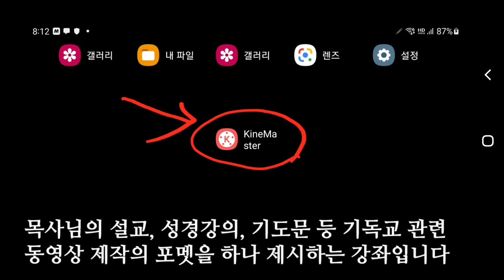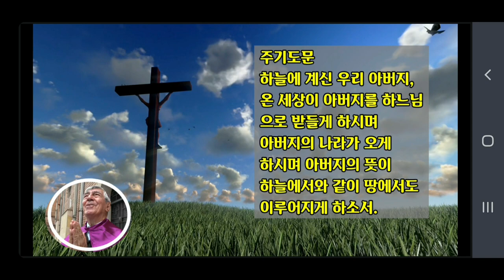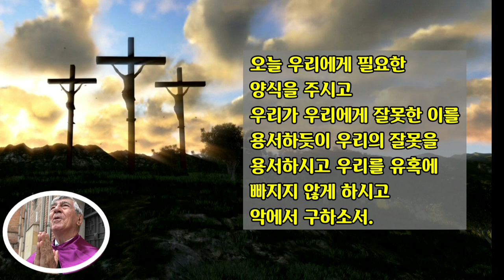설교 기도 동영상을 제작하는 방법 설교 기도 성경강독 동영상 제작 방법 설교하는 동영상 제작 방법 기도하는 동영상 제작 성경강독 동영상 제작 방법 KineMaster402강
기독교 관련 동영상 제작 방법 목사님  설교 성경강의 기도 동영상을 제작하는 방법 목사 설교 목사 기도 목사 성경 강독 동영상 제작 방법

ㅡㅡㅡㅡㅡㅡ

ㅡㅡㅡㅡㅡㅡㅡㅡㅡㅡ
4시간에 동영상제작 기법 배우고 유튜브에 올리고 홍보방법까지 배웁니다.

4시간 개인지도 받으면 파워디렉터

ㅡㅡㅡㅡㅡㅡㅡㅡ